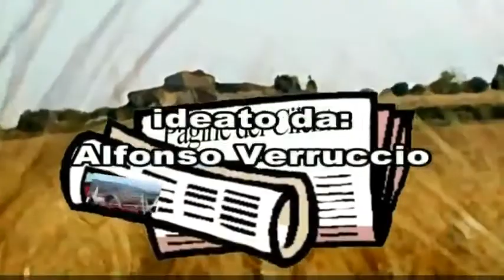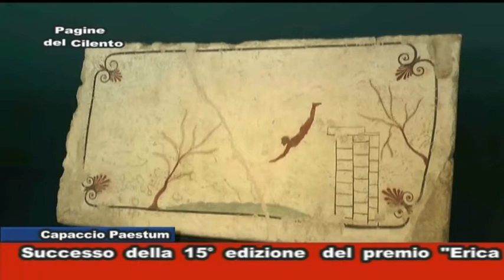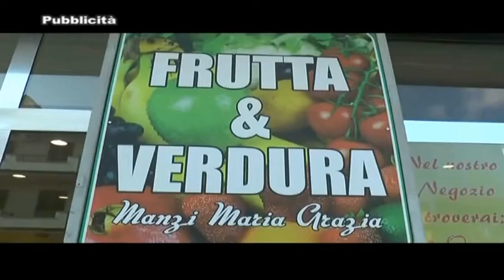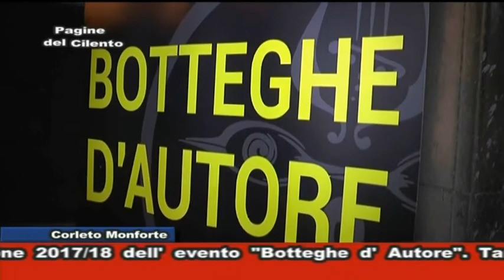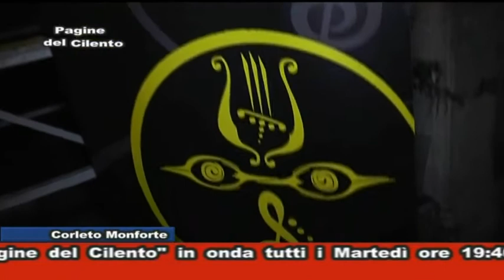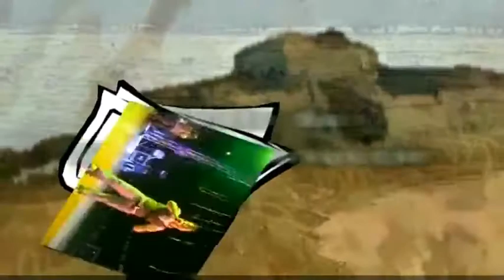Pagine del Cilento - Puntata del 5 Giugno